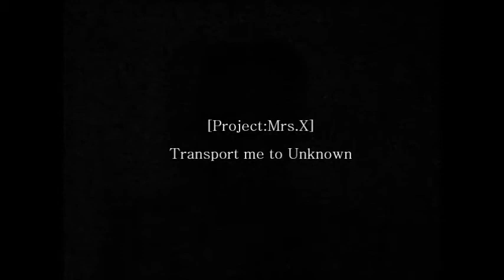[Project:Mrs.X] Transport Me to Unknown